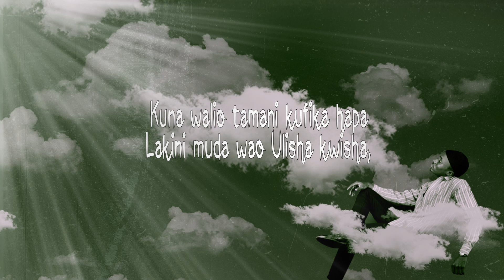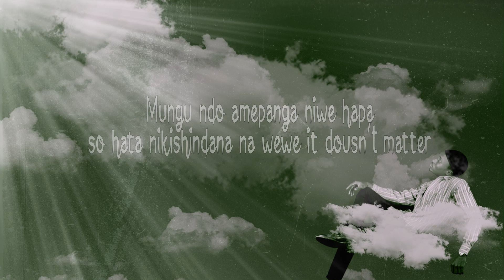JASIRY - CRY NO MORE (Official video lyrics)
This is motivation song based on our daily lifestyle.

Produced by P- HIGH X CHULO
video created by Afrojassy